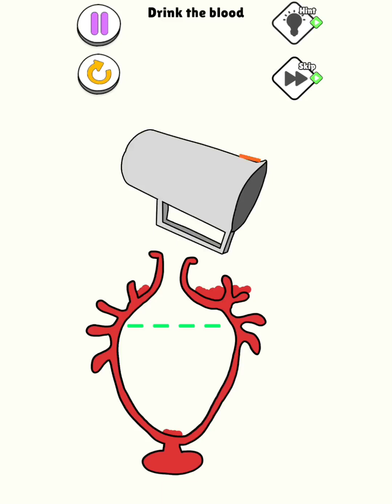Help Monster: Tricky Puzzle Gameplay Walkthrough Part 3 Level 54-77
Help Monster: Tricky Puzzle offers challenges and fun in the world of monsters.

In the game "Help Monster: Tricky Puzzle", you'll dive into engaging puzzles alongside adorable monsters. Drawing inspiration from everyday life, the game tasks you with solving tricky situations by teaming up with these creatures. As you progress through the levels, you'll become smarter and better at solving puzzles. "Help Monster: Tricky Puzzle" not only offers enjoyable challenges but also provides entertaining fun in the world of lovable monsters. As you discover the mysteries of "Help Monster: Tricky Puzzle," you'll find yourself drawn deeper into its magical universe, eagerly anticipating the next puzzle to solve and the next adorable monster to meet. So, join us on this extraordinary adventure, where friendship, fun, and furry companions await at every turn.